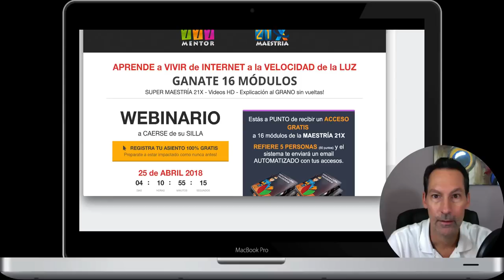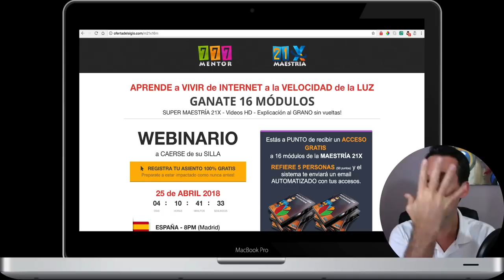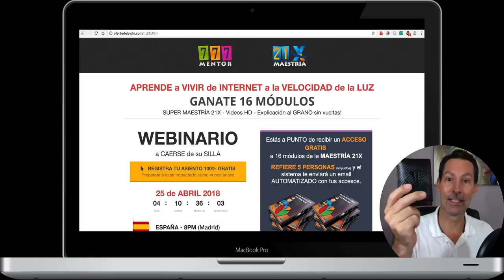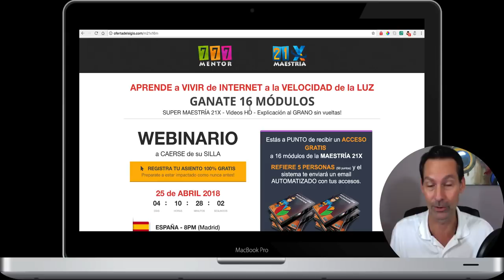[Afiliados777] TIPS para vender online FACILMENTE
Déjate llevar de la mano empezando de cero, si necesario, hasta Vivir del Internet sin JEFE ni preocupaciones monetarias más nunca.

Nuestros fuertes son:
CPA MARKETING
ECOM (Shopify)
BITCOIN

Entrenamos los estudiantes a montar un negocio estable para el resto de sus vidas.

ÚNETE y RECIBE 181 Cápsulas y 22 horas de capacitaciones via TALLERES VIDEOS.